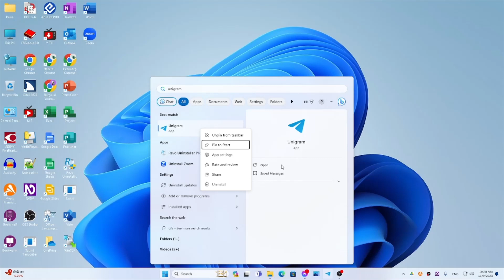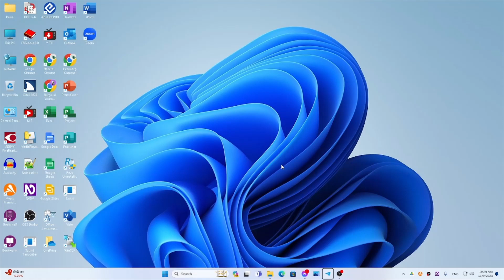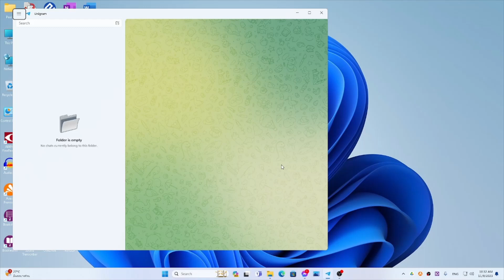สำรวจ Unigram ก่อนใช้งาน